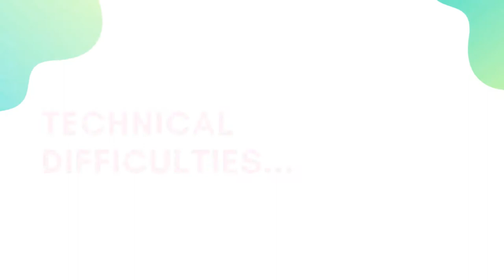GTDC Table Talk Episode 17 Back to School Part 1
In this week's episode Paul, Katie, Molly, and Amber discuss some of the great things you learn while you are performing!  With a special guest appearance for "Hot Takes" today!  Jerry Peters pops in to give his opinion on if we should spell "Theatre" with and "re" or an "er".